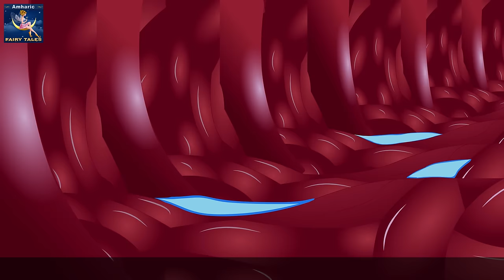ጽኑው የብረት ወታደር | Steadfast Tin Soldier in Amharic | Amharic Story for Kids | Amharic Fairy Tales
ጽኑው የብረት ወታደር | Steadfast Tin Soldier in Amharic | Amharic Story for Kids | Amharic Kids Story | Ethiopian Kids Story | Amharic Story | Fairy Tales | 4K UHD | Amharic Fairy Tales

 የኦሮምኛ ተረት ተረት ቻናል  እና ባለቤቱ  (ባለቤቶቹ) ፣  ተወካዮች እና ሰራተኞች ከ13 ዓመት በታችከሆኑ ሕፃናት ማንኛውንም መረጃ አይሰበስቡም ፣ እንዲሁም የኦሮምኛ ተረት ተረት   ቻናልን  በመወከል ከ 13ዓመት በታች ከሆኑ ህጻናት መረጃን ለመሰብሰብ ለሚፈልግ ለማንኛውም ሶስተኛ ወገን ፈቃድ  አይሰጡም ። በተጨማሪም፣ የኦሮሞ ተረት ተረቶች   ቻናል መረጃ  መሰብሰብ በተመለከተ የዩቲዩብ እና ወኪሎቹ እና ድጎማዎች ወይም ሌሎችተጓዳኝ የሶስተኛ ወገን ልምምዶች እና ፖሊሲዎች ማንኛውንም ሀላፊነት እና  ባለዕዳነት  ሙሉ በሙሉ  አይወስዱም::